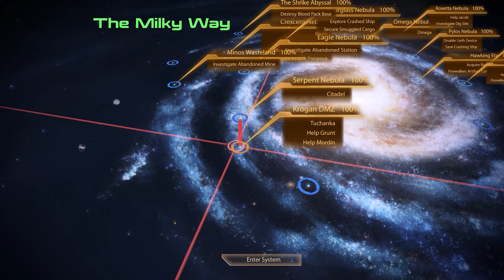Tuchanka | Mass Effect Legendary Edition - Episode #60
Zen heads to Tuchanka to help Mordin and Grunt with their loyalty missions in this episode of the Mass Effect Legendary Edition!